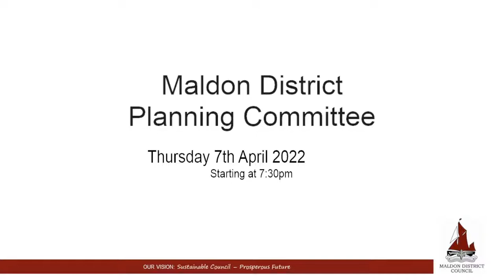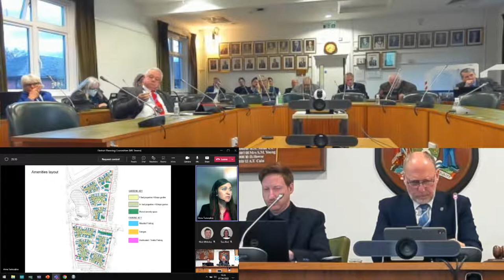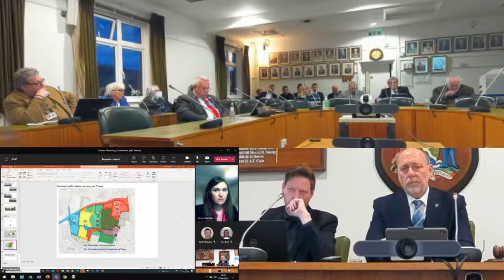07/04/2022 - District Planning Committee Meeting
1. Chairman's Notices - 0:09
2. Apologies for Absence - 1:22
3. Minutes of the last meeting - 1:50
4. Disclosure of Interest - 2:18
5. 21/007521/RES - Land at Broad Street Green Road and Langford Road and
Maypole Road, Great Totham, Essex - 3:23
6. Any other items of business that the Chairman of the Committee decides are
urgent - 55:18